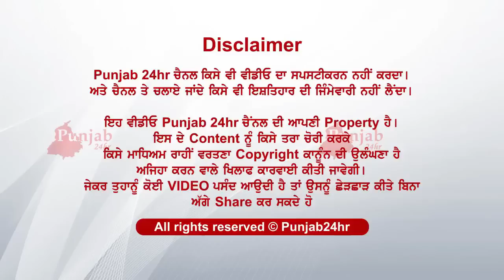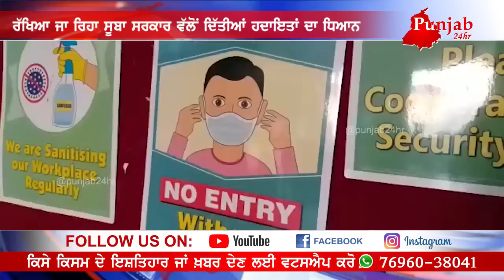School reopens covid 19